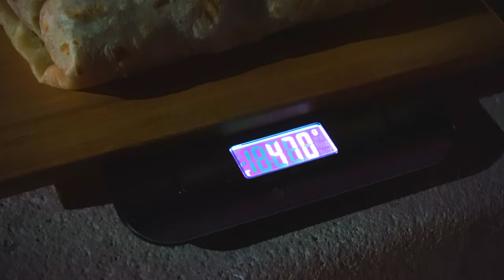California Burrito Review - Los Tito's Mexican Food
Episode #15
2850 National Ave #108, San Diego, CA 92113 (Barrio Logan)

SCORE:     7.9

Richard:   8.5
Chris:        8.3
Adrian:     6.9

PRICE:      $9.64
MASS:      478g
LENGTH:  6.9”
INGREDIENTS: Carne Asada, French Fries, Shredded Cheese, Guacamole, Sour Cream